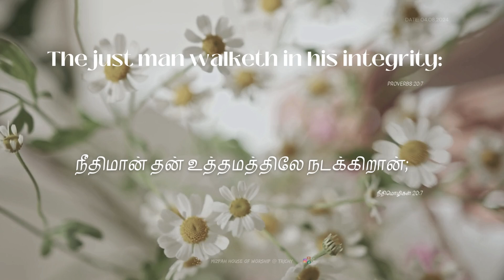MIZPAH HOUSE OF WORSHIP -DAILY BIBLE VERSE -04.08.2024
The just man walketh in his integrity: his children are blessed after him.
Proverbs 20:7

நீதிமான் தன் உத்தமத்திலே நடக்கிறான்; அவனுக்குப் பிறகு அவன் பிள்ளைகளும் பாக்கியவான்களாயிருப்பார்கள்.
நீதிமொழிகள் 20:7